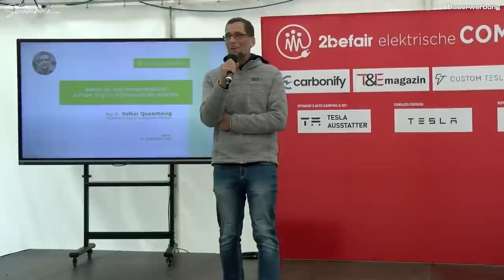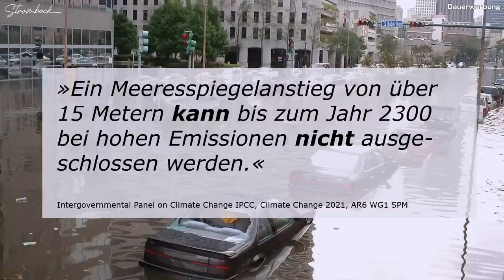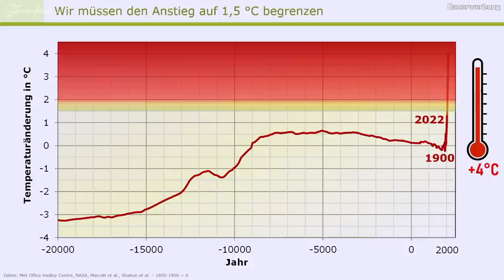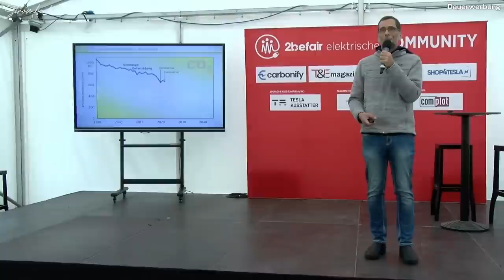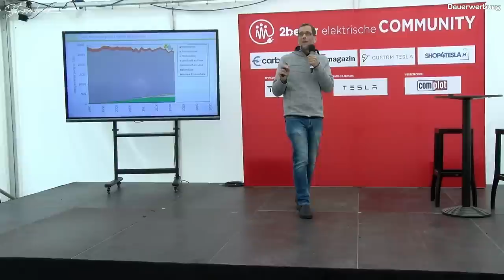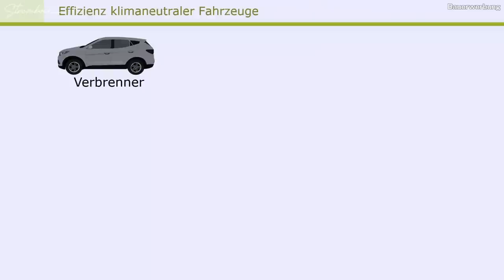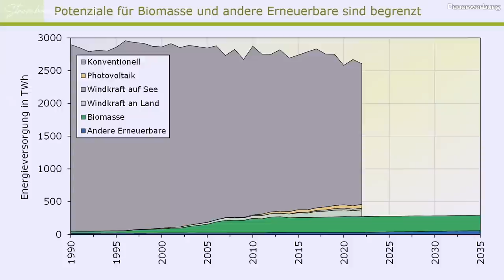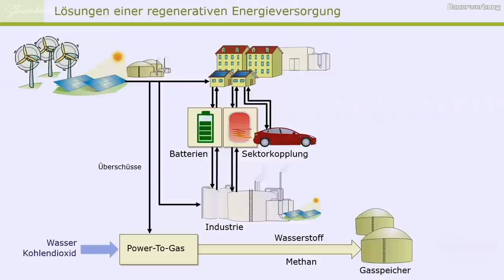So könnten wir die Welt retten - wenn wir wollen würden - erklärt @VolkerQuaschning!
So könnten wir die Welt retten - wenn wir denn wollen würden! Das erklärt Prof. Dr. Quaschning, Hochschule für Technik und Wirtschaft HTW Berlin bei seiner Keynote zum 2befair Elektrische Community Treffen in Hamm.

Danke an @tundemagazin für die Aufnahmen!
Und danke an @VolkerQuaschning für den tollen Vortrag!

Rechnungen zahlen sich nicht von alleine, daher gibt es regelmäßig integrierte Werbung.
Meine Meinung zu Produkten ist davon jedoch unbeeinflusst!